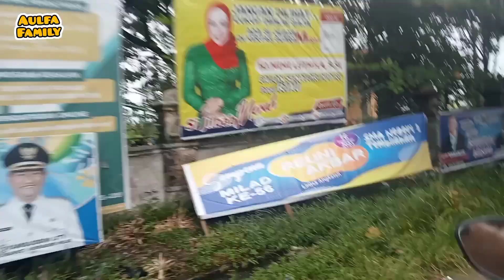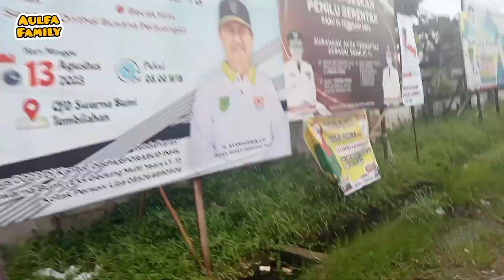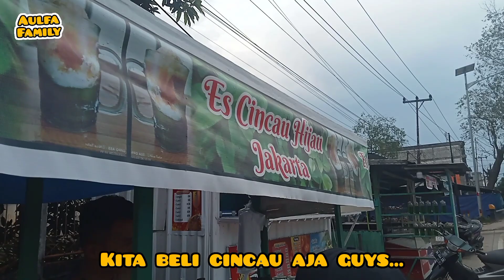BERBURU STREET FOOD SORE SETELAH HUJAN- ALHAMDULILLAH NEMU CINCAU HIJAU - AULFA FAMILY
Assalamualaikum guys.
kembali lagi di channel Aulfa Family

channel ini berisikan kegiatan harian keluarga Aulfa, dari vlog, memasak, mukbang, traveling, edukasi, atau permainan, sebagai dokumentasi keluarga dan juga media hiburan bagi yang nonton.

semoga channel ini bisa memberikan edukasi bagi para penonton atau pun hanya sekedar hiburan.